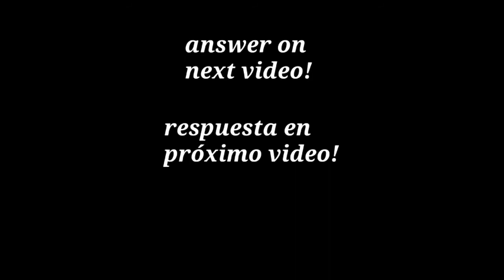U.t.m (b.e.m) #3.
Try to find out what is that you see, I tell you on next video! Next video on 300+ views...
Trata de adivinar que es lo que vez, te digo en el siguiente vídeo! Siguiente vídeo después de 300+ views...
Vídeo: grabado y editado por Omar Garcia.
Video: recorded and edited by Omar Garcia.